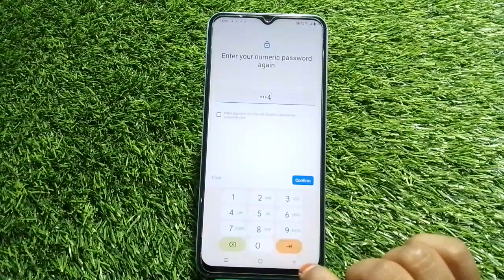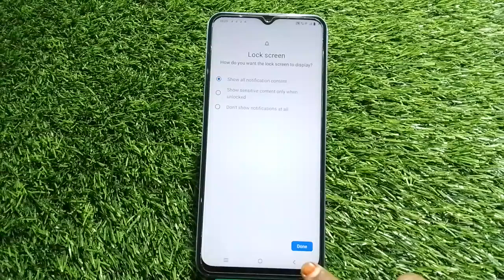How To Set Pin Lock In Vivo Y22s, Vivo Y22s Mein Pin Block Kaise Lagaen,Pin Setting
How To Set Pin Lock In Vivo Y22s, Vivo Y22s Mein Pin Lock Kaise Lagaen, Pin Locked Set Up, Lock Setting, Password Lock In Vivo Y22s, Set Lock Screen Password In Vivo Y22s, Pattern Lock Setting

Pin_Lock Vivo Y22s